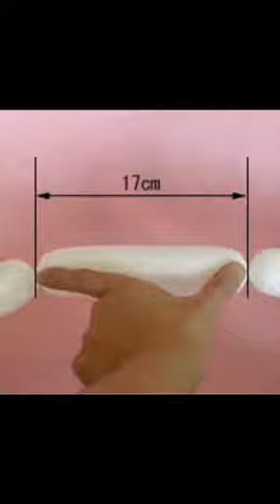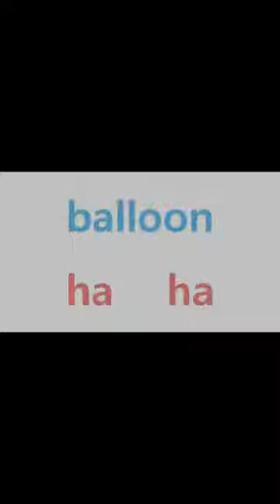2303 풍선 기초 기법 01 balloon base technique 气球 基本 技法 풍선 아트 气球 艺术 balloon art 풍선 장식 气球 装饰 decoration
풍선하하 balloonhaha 气球哈哈 풍선 아트 balloon art 气球 艺术 气球 造型 풍선 장식 balloon decoration 气球 装饰 어린이 children 儿童 장난감 toy 玩具 꽃다발 bouquet 花束 선물 gift 礼物